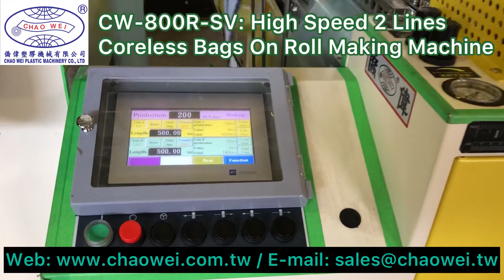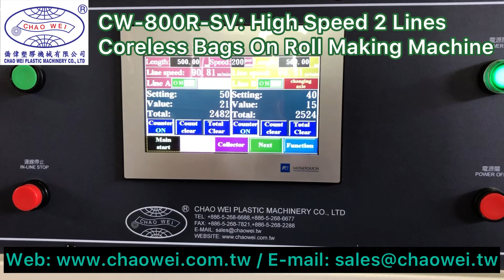Plastic Bags On Roll Making Machine | CHAO WEI: CWAP+C-SV / CWAP+CS-SV / CW-800R-SV / CW-800PR-SV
Through years of experience in plastic bag making machine manufacturing, CHAO WEI has developed numerous bag making machines, and provided different models of bag making machines according to customers’ needs.

/ Chao Wei Plastic Machinery /
An advanced manufacturer of plastic bag making machine in Taiwan with more than 35 years of experience and also with ISO 9001 & CE certificates. One of the reasons for the excellence of Chao Wei’s machines is its dedication to research and development.